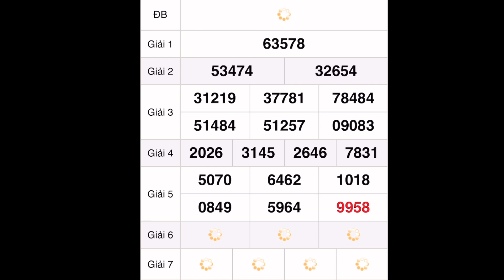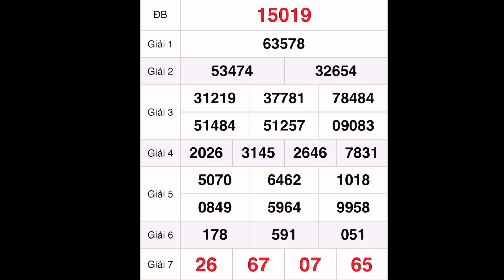Quay thử XỔ SỐ MIỀN BẮC hôm nay 27/7/2022 - XSMB - XS - Xổ số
Quay thử XỔ SỐ MIỀN BẮC hôm nay ngày 27 tháng 7/2022 - XSMB - XS - Xổ số | Tin Tức 24h Online 247
Quay thử XỔ SỐ MIỀN BẮC hôm nay 27/7/2022 - XSMB - XS - Xổ số | 247 - H2N

XỔ SỐ MIỀN BẮC hôm nay 26/7/2022

*MIỀN BẮC
Thứ 2: Xổ số kiến thiết Hà Nội ( xshn )
Thứ 3: Xổ số kiến thiết Quảng Ninh ( xsqn)
Thứ 4: Xổ số kiến thiết Bắc Ninh (xsbn)
Thứ 5: Xổ số kiến thiết Hà Nội ( xshn )
Thứ 6: Xổ số kiến thiết Hải Phòng ( xshp)
Thứ 7: Xổ số kiến thiết Nam Định (xsnd)
Chủ Nhật: Xổ số kiến thiết Thái Bình ( xstb)
*MIỀN NAM
Thứ 2: TP. HCM (xshcm), Đồng Tháp (xsdt), Cà Mau (xscm)
Thứ 3: Bến Tre (xsbt), Vũng Tàu (xsvt), Bạc Liêu (xsbl)
Thứ 4: Đồng Nai (xsdn), Cần Thơ (xsct), Sóc Trăng (xsst)
Thứ 5: Tây Ninh (xstn), An Giang (xsag), Bình Thuận (xsbth)
Thứ 6: Vĩnh Long (xsvl), Bình Dương (xsbd), Trà Vinh (xstv)
*MIỀN TRUNG
Thứ 2: Thừa T. Huế (XSTTH), Phú Yên (XSPY)
Thứ 3: Đắk Lắk (XSDLK), Quảng Nam (XSQNM)
Thứ 4: Đà Nẵng (XSDNG), Khánh Hòa (XSKH)
Thứ 5: Bình Định (XSBDI), Quảng Trị (XSQT), Quảng Bình (XSQB)
Thứ 6: Gia Lai (XSGL), Ninh Thuận (XSNT)
Thứ 7: Đà Nẵng (XSDNG), Quảng Ngãi (XSQNG), Đắk Nông (XSDNO)
Chủ Nhật: Khánh Hòa (XSKH), Kon Tum (XSKT)